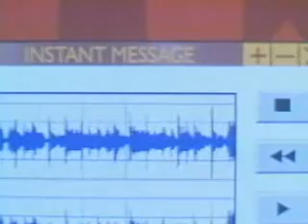strangeland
pelicula de terror